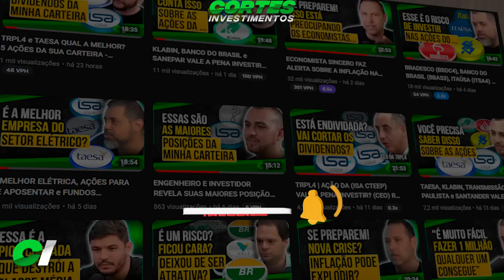PETR4 | BBAS3 | ITUB4 | PRIO3 AINDA VALE A PENA INVESTIR OU É CILADA? - FERNANDO FERREIRA (XP)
Banco do brasil BBAS3, Petrobrás PETR3 | PETR4, Itaú ITUB3 | ITUB4, Bradesco BBDC3 | BBDC4 e Petrorio PRIO3 vale a pena investir ou é cilada? quais os riscos de investir nas ações do brasil - Fernando ferreira da XP comenta.

Seja membro do Cortes Investimentos 💛Ajude a bater a meta 29/30 💛

Conteúdo do vídeo:
(00:00) Introdução
(00:25) já deu LIKE no vídeo?